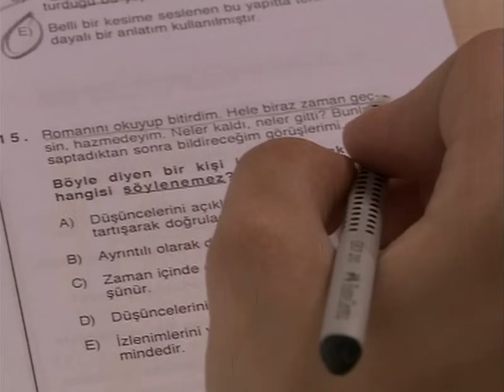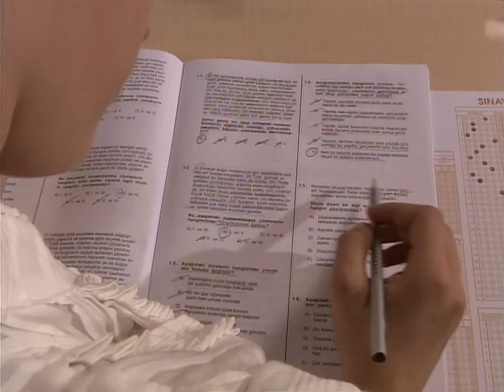مسلسل العشق الممنوع | مقطع من الحلقة 75 | Aşk-ı Memnu | نهال يغمى عليها يوم الفحص